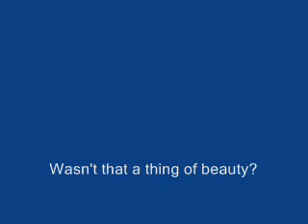Blob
This is a science video I use to introduce my 7th graders to Slime Molds - a clas of Protists. Videos and pix scarfed from all over. You know who you are, and thank you.